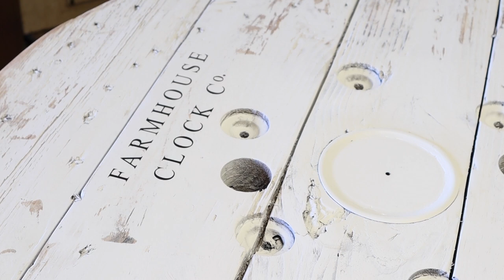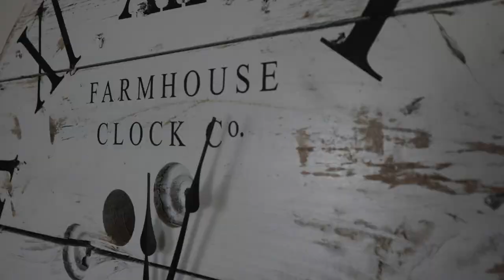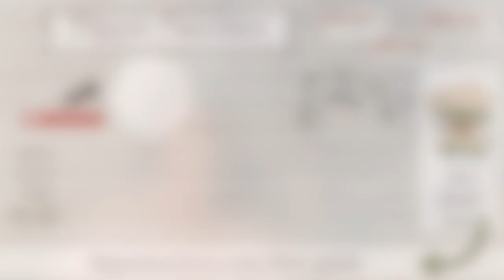DIY Cable Spool Clock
Building a giant wooden clock has been on my DIY wish list for a long time.

We live in an old farmhouse so a rustic, wooden clock is perfect for our space especially an oversize clock!

Today I want to share with you how to make a large reclaimed wooden clock from an electrical reel.

I will also share my blog post here if you would rather read about how we made this huge clock.

Impact Wrench
Orbital Sander
Jacobean Minwax Stain
Dewalt Grinder
Hammered Black Paint
Large Clock Hands with Mechanism
Silhouette Cameo
Number Stencils (In case you don’t have a stencil cutter)